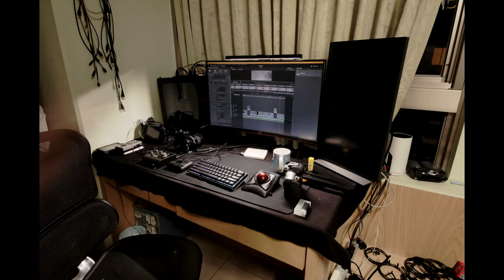YouTube 8K HDR cinematic time lapse raw video studio filmmaker 3